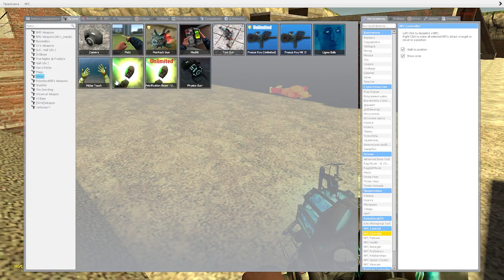A Truck with Shims Knocks Down Fnaf Security Britch In Garry's Mod